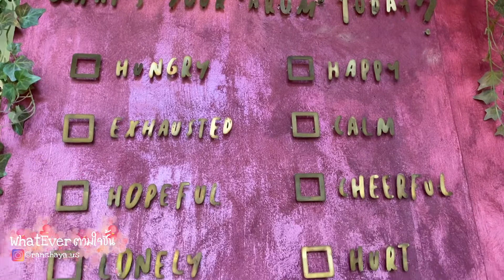พามากิน อาหารไทย ขนมไทย ที่ร้านอารมณ์ คาเฟ่ตา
ร้านอาหาร และขนมไทยน่ารักๆ ในย่านสามเสนใน ถนนพระราม 6 หายากนิดแต่แฮปปี้ที่ได้มา